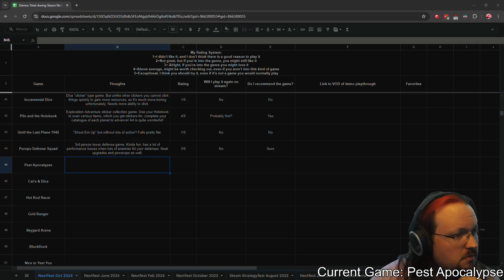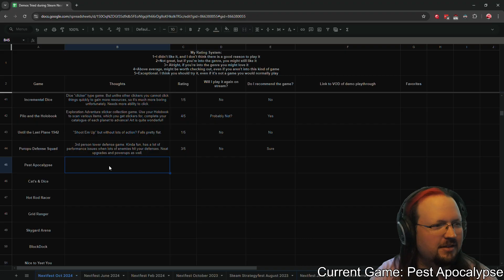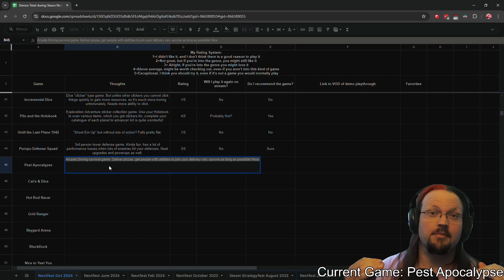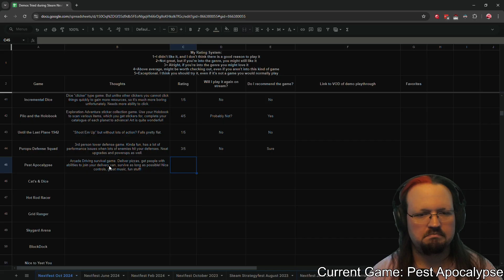Pest Apocalypse October 2024 NextFest Demo